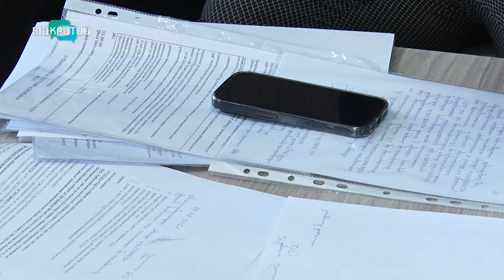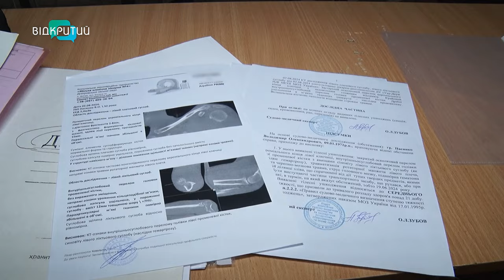Суд у Дніпрі: що загрожує водію, який збив велосипедиста?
Конфлікт, який тягнеться місяцями. У Дніпрі пройшов суд над шофером легковика, який збив велосипедиста. Постраждалий стверджує: «Водій порушив ПДР». Натомість обвинувачений запевняє: «Велосипедист смерті шукав, але вижив. Так не можна їздити!». На чиєму боці правда?